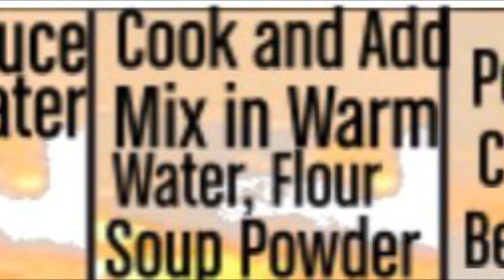How to Make Best Amazing Hawaii Recipe Turkey or chicken Hawaaii#chickenrecipe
Turkey( Chicken) Hawaii Recipe

Ingredients:
Turkey or Chicken Breast
Salt and Pepper
Olive Oil
Ham
Pinapple
Cheese
Dice Colored Bell Pepper

White Sauce:

1 Portion Milk
1 Portion Cream
Add to Make Sauce to  become thick and Smooth

Mixture to Make Sauce Thicker and Smooth
Salt and Pepper
Soup Powder
Warm Water
Mix together

Cooked Rice
Cook Mix Vegetables and Mix with Rice

Done and Enjoy your Meal